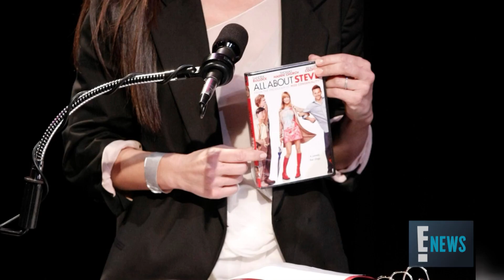5 Actors Who Had Oscar & Razzie Noms the Same Year | E! News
Melissa McCarthy recently received an Oscar AND Razzie nomination! See what other actors have accomplished the same.

5 Actors Who Had Oscar & Razzie Noms the Same Year | E! News